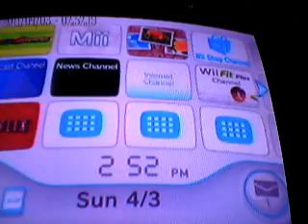Mario Power Tennis Episode 3: Quick Matches! (Co-host SuperDJ300)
In this part we have quick tennis matches.